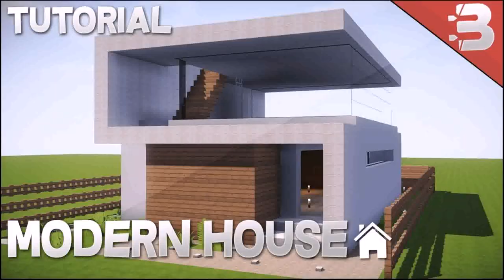Buy Car NY 5% DP